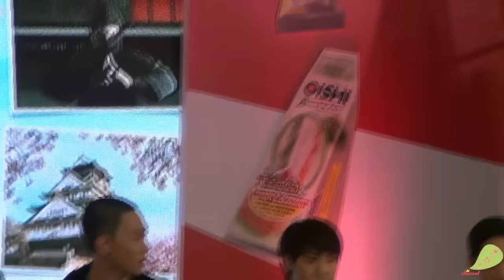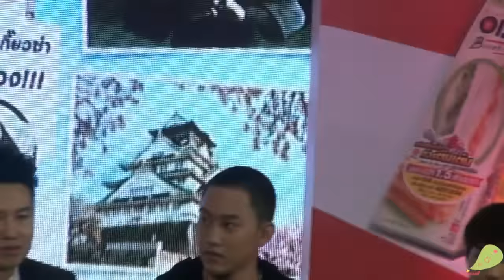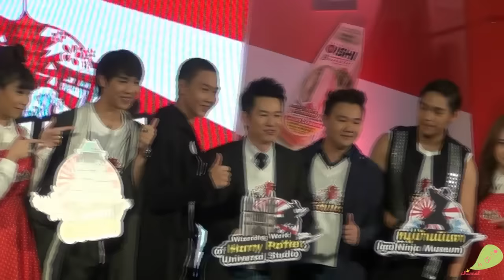01-07-15 l ไวท์ กัปตัน เงิน - พูดคุย โออิชิทริปตื่นตัวทัวร์ตื่นเต้น @ CTW